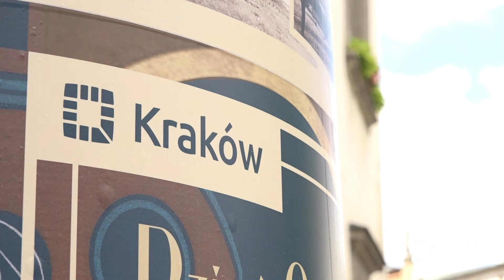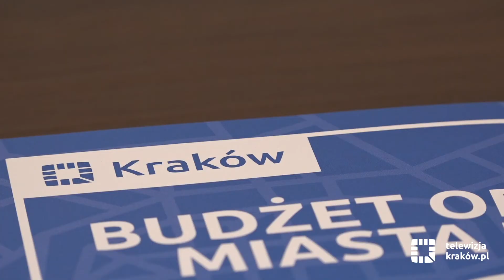Herb i logotyp Krakowa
Mateusz Zmyślony, strateg marek miejskich, opisuje różnice między herbem a logotypem miasta. Na markę miasta takiego, jak Kraków składa się bardzo wiele elementów. To są pewne określone symbole, marka jest bowiem wielowymiarowa: w Krakowie tworzą ją obwarzanek, gołębie, wieże kościoła Mariackiego itd. Ale są także symbole zamierzone, do których należą herb i logotyp, czyli system tożsamości wizualnej miasta. Trzeba mieć świadomość, że obecnie marka Kraków jest jedną z najlepszych w Europie. Miast historycznych jest mnóstwo, ale nie każde jest hitem turystycznym takim, jak Kraków. Aktualne logo jest powszechnie uznane za profesjonalne, nagradzane w wielu konkursach. Obok logotypu wykorzystywany jest również herb, ale służy on do odmiennych działań. Jest historycznym elementem wizerunku miasta, o szczególnym, dostojnym charakterze. W działaniach promocyjnych skierowanych do powszechnego odbiorcy stosowany jest logotyp. Herb w takich sytuacjach nie powinien być używany.